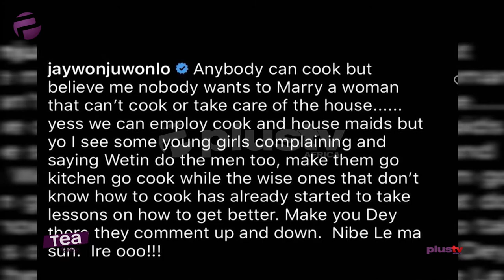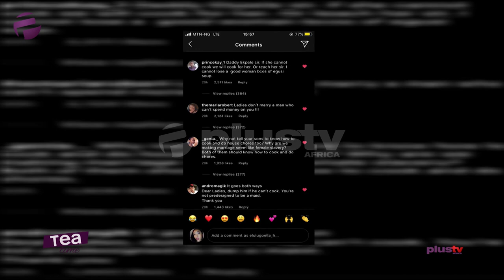"No Man Wants To Marry A Woman Who Can’t Cook" – Jaywon